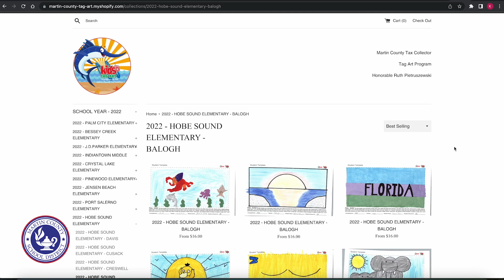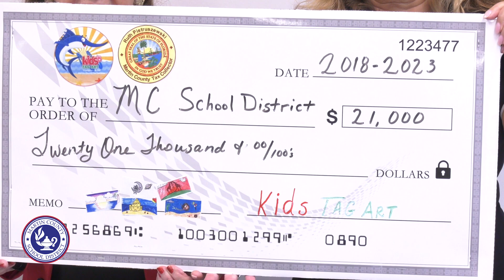Martin County Tax Collector's Office Teams Up with MCSD for Kids Tag Art Contest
The Martin County Tax Collector's Office, along with MartinArts, is partnering with the Martin County School District for the 6th Annual Kids Tag Art Contest!

5th grade students participate in the annual contest by designing license plates based on specific categories. All of the designs are available for purchase in the forms of key fobs, vanity plates and bicycle plates. All proceeds from the purchases go directly back to the classrooms.